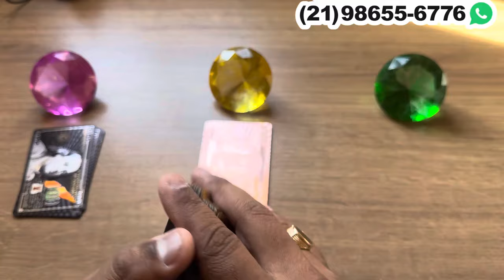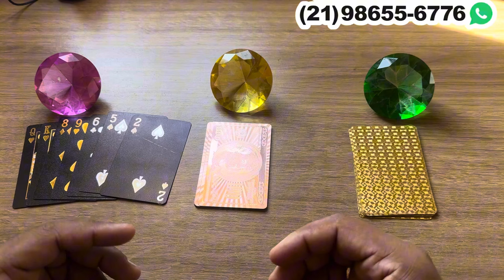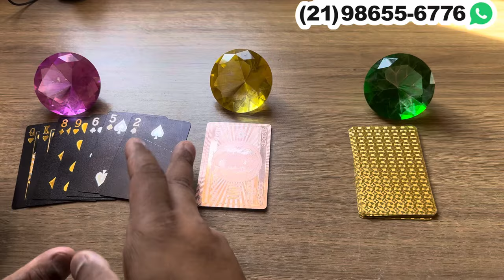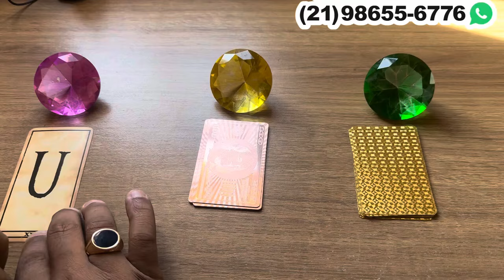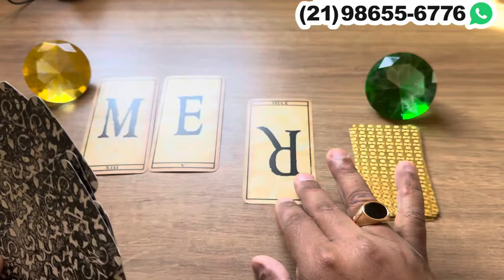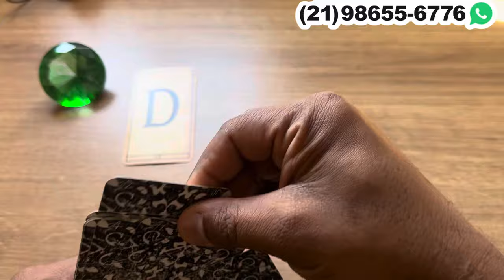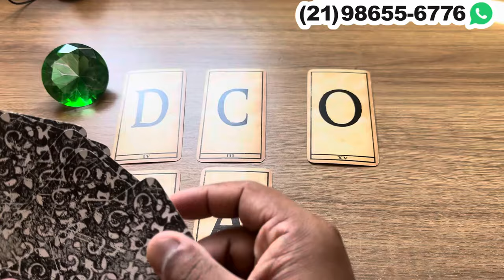ELE(A) PENSA EM VOCÊ O DIA TODO E NÃO ESTÁ EM PAZ! 💘| Tarot Responde